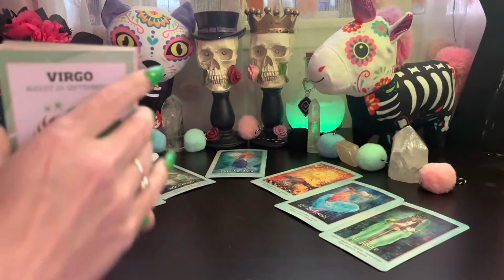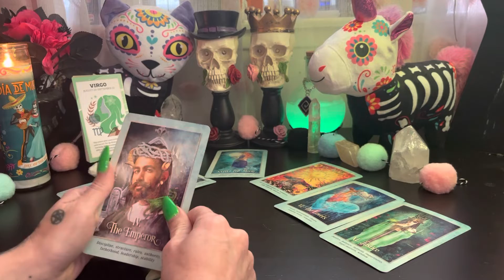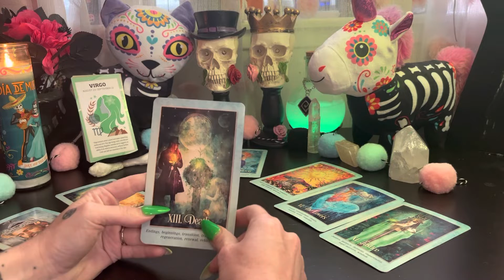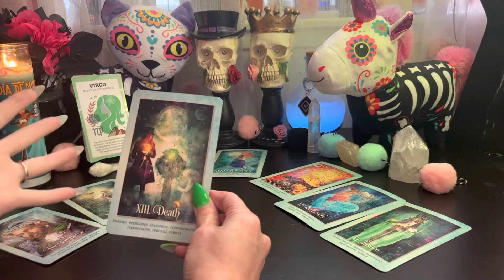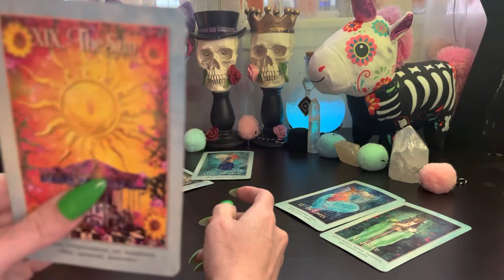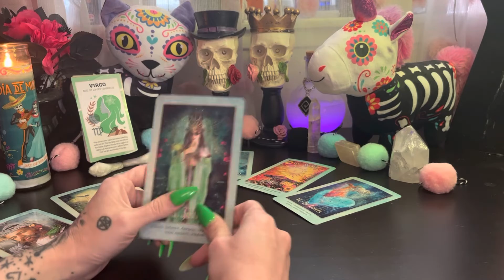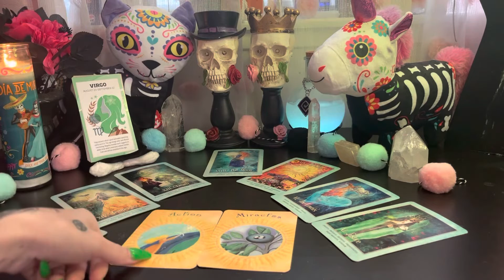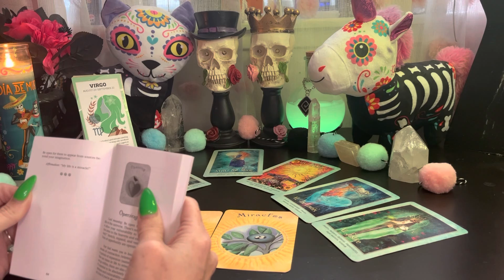Virgo(timeless)mini life review seven day planet reading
Unitylovelifecoaching.com